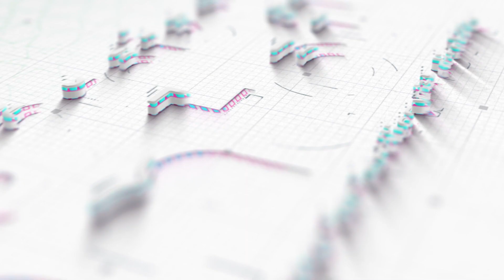PROJECT AMTOIL SYLHET ON THE GROUND CHANNEL S PROMO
We are Iconic Media Solutions, an innovative media solutions company based in the heart of London. We specialise in contract publishing, print, design, digital media, sales, events and the launching and growing of brands! We are also a digital agency from the north west of England based in London. Online marketing is at the heart of our business.

Our London-based web team will help you craft the website your company deserves. web design company, web development agency.

We are Television Advert and TV Programmes production company based on London.